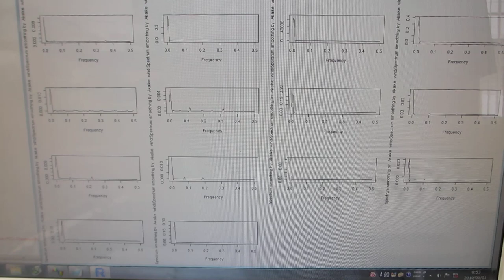表面検査ーー超音波の音圧測定・解析実験ーー（超音波システム研究所）